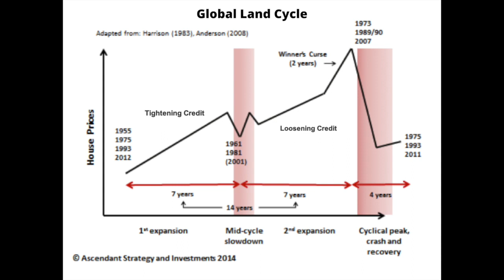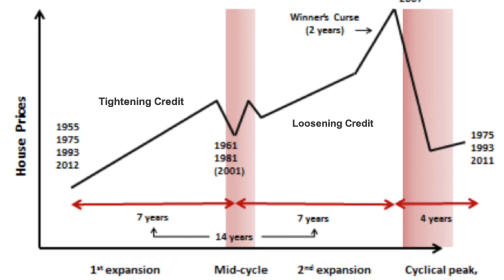CORONAVIRUS Part 1: Where we are at?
Over the past week, we have been getting questions from some of our clients about the Coronavirus, what it means for the homeowners and investors and what support is available if you are experiencing difficulty.

I wanted to record a series of videos and blog that contains all the information you require to take care of any concerns or questions you might have.

In this video, I will cover where we are at in terms of the global economic cycles.

Even if you only watch one or two of series right now, I highly recommend coming back over the next few days and watching the rest.

It will give you more clarity and certainty around our current economic position, your financial circumstances and what to expect over the next twelve months.